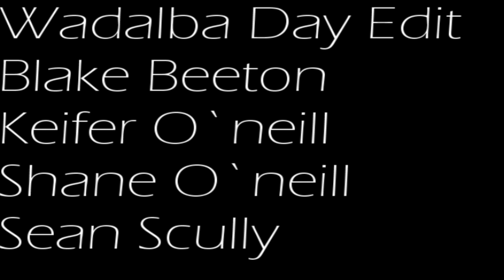Wadalba Chill Vid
Chill day vid for the last day of the hollidays :( Filmed and also edited by  Malcolm Pendergast

Order of apperance

0:28  Blake beeton
1:25  keifer O'Neill ( me)
1:57   Sean Scully
 2:45  Shane O'Neill